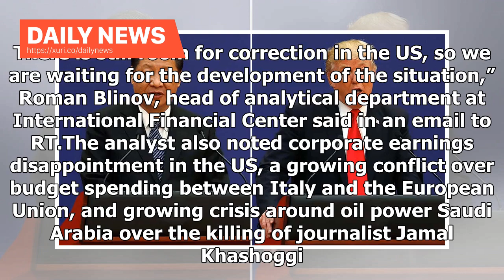Daily News - The US market crisis wiped out in 2018 when Trump's trade wars took place on the sto...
Daily News - The US market crisis wiped out in 2018 when Trumps trade wars took place on the stock market

Published time: 25 Oct, 2018 11:04 Edited time: 25 Oct, 2018 11:45 American equities faced another major selloff on Wednesday. It was one of the worst trading sessions for US stocks in years, erasing all gains seen in 2018. Analysts name President Donald Trump’s trade wars as one of the reasons. The Dow Jones Industrial Average fell 608 points, or 2.4 percent, to 24,583.42. The S&P 500 plunged 84.59 points, or 3.1 percent, to 2,656.10, marking sixth straight losing session. Meanwhile, the Nasdaq...